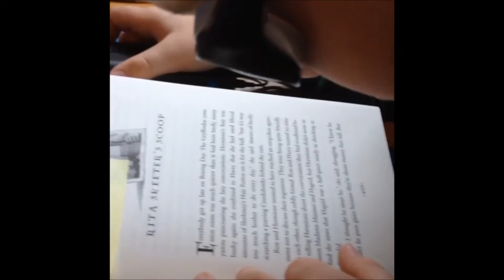7-year-old Eli reading Harry Potter with the help of OrCam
9-year-old Eli has been struggling with childhood blindness since his birth and by age seven was legally blind, unable to read print or recognize people’s faces. Eli recently received the most advanced wearable assistive device for the blind and visually impaired, OrCam MyEye,  that reads text, recognizes faces, identifies products and more.

Eli demonstrated how he can use OrCam MyEye's face recognition feature to identify his mother's face. “I can’t wait to take OrCam to school and try the face recognition out on my friends” Eli added.